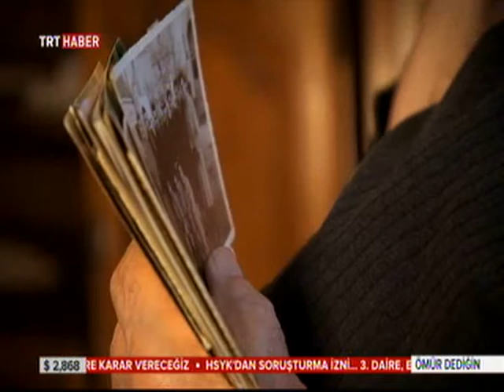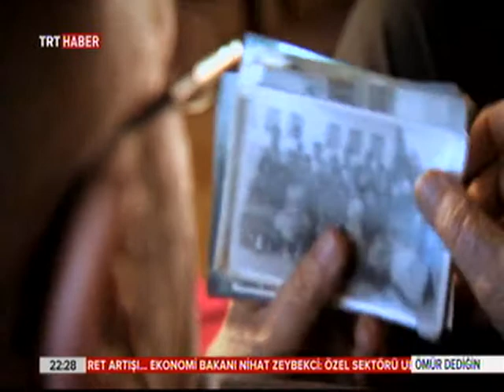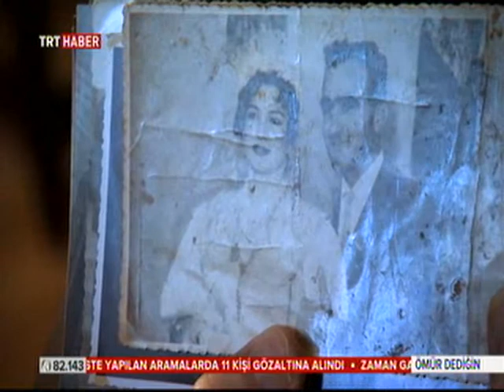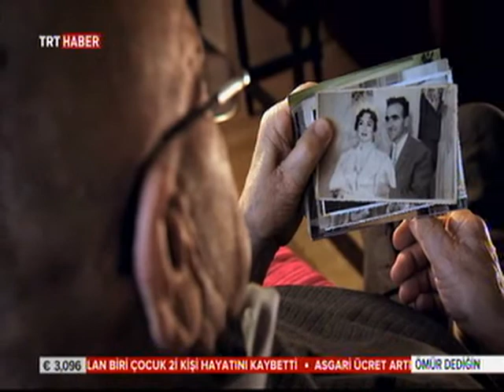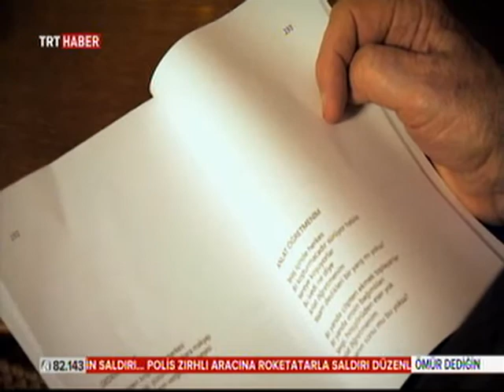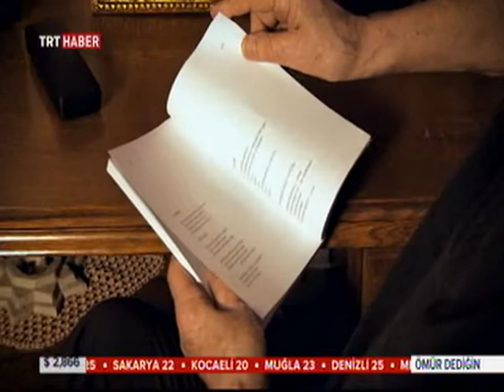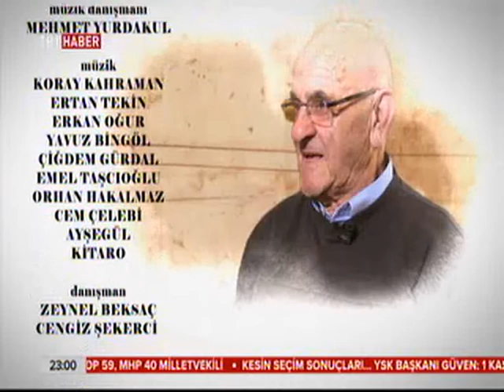''ÖMÜR DEDİĞİN'' YURTDIŞI 3.BÖLÜM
ŞÜKRÜ ZEYNULLAH - KOSOVA - PİRİŞTİNA